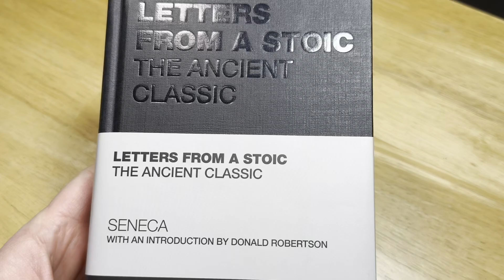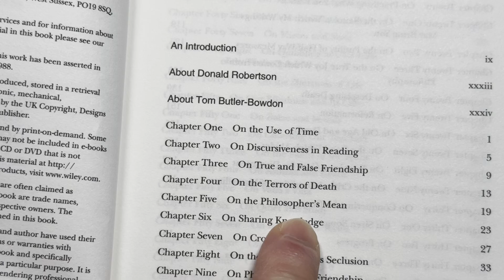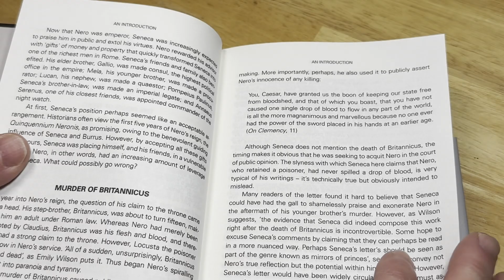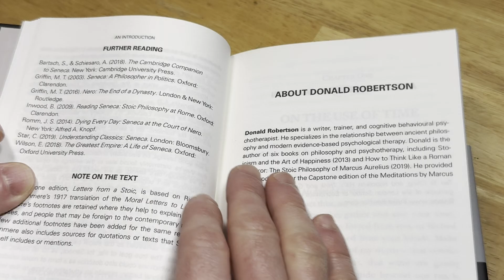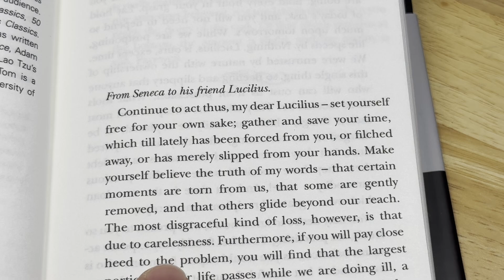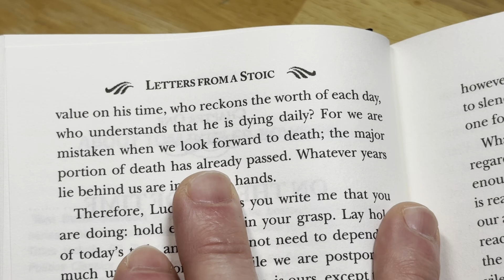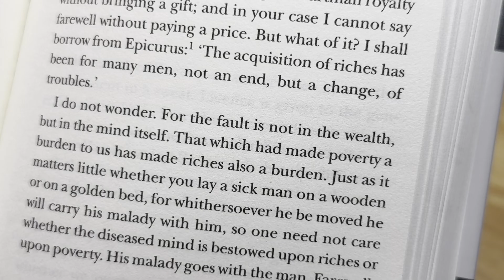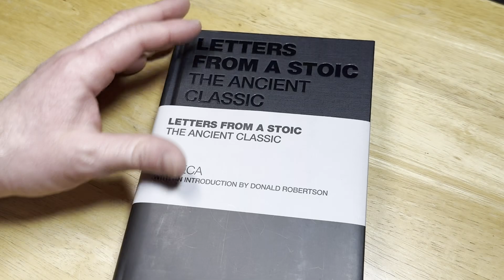Letters From A Stoic: The Ancient Classic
This is Letters From A Stoic: The Ancient Classic by Seneca. It has an introduction by Donald Robertson as well. This is a good book if you enjoy reading philosophy books.